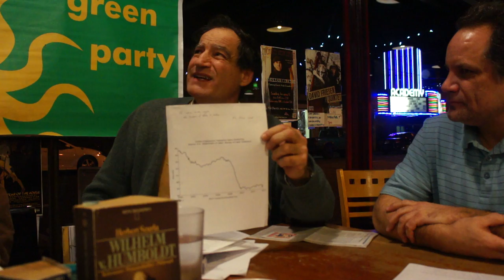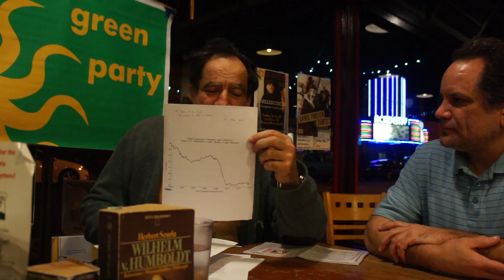Green Party Pacific Cascadia Chapter- Michael Meo and Jim Robison- January 23rd, 2014 PART 1